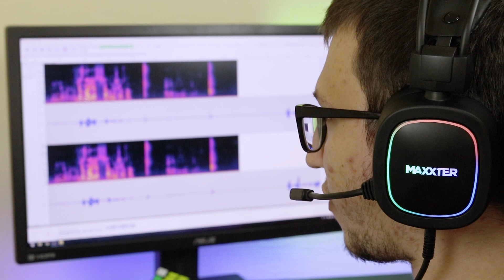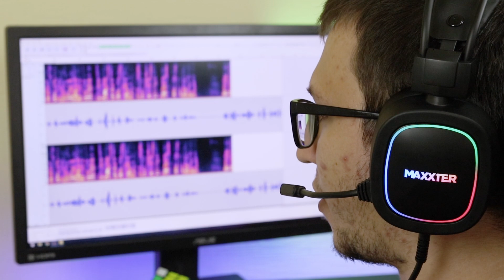Ігрові навушники Maxxter Ghost Helmet – огляд та РОЗІГРАШ | EDG Group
Вітаємо друзі!

Для участі у розіграші гарнітури Maxxter Ghost Helmet потрібно виконати наступні умови:
2. Залишити змістовний коментар під відеооглядом.
4. Заповнити форму учасника за посиланням

Виконати усі умови потрібно до 11 серпня 2022 року до опівночі. Результати будуть опубліковані наступного дня 12 серпня 2022 року у нас на YouTube-каналі.

Друзі, будьте уважні – умови виконання ми будемо перевіряти під час визначення переможця.

Буває так, обираєш собі гарнітуру до ПК, щоб і пограти, і музику послухати, і кіношку подивитись вночі, щоб сусідам не заважати. Хочеться щоб і виглядала солідно, і звучала прикольно, і щоб мікрофон хороший, і підсвітка щоб гарна. Сьогодні на огляді саме така гарнітура від українського бренду Maxxter - Ghost Helmet.
Приємного перегляду!

00:00 Інтро
00:26 Вступ
00:51 Габарити, наголів'я та амбушури
01:59 Матеріали
02:24 Пульт керування
02:46 RGB-підсвічування
03:03 Всенаправлений мікрофон
03:47 Тест запису на мікрофон
04:28 Висновки